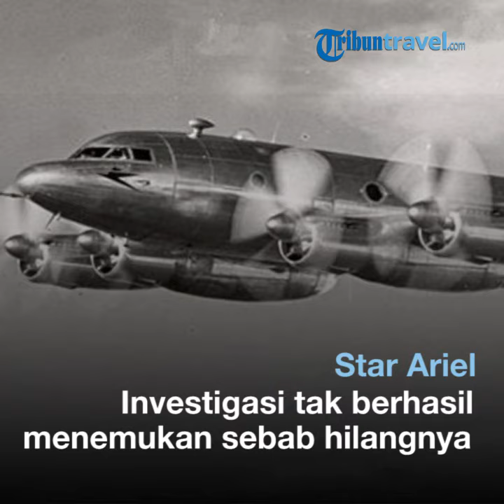6 Kasus Pesawat Hilang Secara Misterius, 2 di Antaranya Terjadi di Segitiga Bermuda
TRIBUNTRAVEL.COM - Kabar mengejutkan datang dari dunia penerbangan seusai seorang profesor dari University of Tennessee, Richard Jantz menulis dalam sebuah penelitian ilmiah terbaru.

Dalam penelitian, ia menulis kerangka yang ditemukan pada 1940 silam di Pulau Nikumaroro, Pasifik bagian barat adalah milik Amelia Earhart.

Amelia Earhart dikenal sebagai pilot sekaligus perempuan pertama yang terbang melintasi Samudera Atlantik sendirian.

Amelia Earhart menghilang bersama pesawat yang dikemudikannya, Lockheed Electra, pada 2 Juli 1937.

Ia bersama navigatornya, Fred Noonan, hilang ketika berupaya terbang mengelilingi dunia.

Amelia Earhart, yang juga merupakan perempuan pertama yang terbang melintasi Samudra Atlantik, hilang di sekitar Pulau Howland, Samudra Pasifik.

Ada banyak teori terkait hilangnya Earhart.

Teori sederhana menyatakan, pesawat yang diterbangkannya kehabisan bahan bakar dan jatuh ke laut.

Sementara itu, ada yang mengatakan, ia adalah mata-mata untuk Franklin D Rosevelt dan akhirnya tertangkap oleh Jepang.

Ada lagi yang menyatakan, pesawat jatuh di sebuah pulau di Jepang, dan Earhart tewas di sana.

Yang lain menyatakan, Earhart selamat dan pindah ke New Jersey serta berganti nama.

1. Hilangnya Malaysia Airlines

Pesawat Malaysia Airlines dengan nomor penerbangan MH370 hingga saat ini masih dinyatakan hilang.

Pesawat MH370 lepas landas dari Kuala Lumpur pada pukul 00.41 menuju Beijing.
Pesawat itu menghilang dari radar penerbangan sipil Malaysia pada pukul 01.30.

Ada kemungkinan pesawat itu jatuh atau hancur di udara.

Namun, hal itu belum bisa dikonfirmasi sebab hingga kini tak satu pun puing pesawat yang ditemukan.

2. Hilangnya Glenn Miller di Selat Inggris

Glenn Miller pernah menunjukkan keahlian menerbangkan pesawat di Inggris bersama Angkatan Bersenjata Amerika Serikat pada musim panas tahun 1944.

Ia menghabiskan malam terakhir hidupnya di Milton Ernest, dekat Bedford, 14 Desember 1944.

Hari berikutnya, ia terbang menuju Paris, tetapi tak pernah sampai.

Ia dinyatakan hilang di Selat Inggris.

Ada banyak teori tentang hilangnya Miller.

Ada yang mengatakan, ia hilang terkait pengeboman.

Ada pula yang mengatakan, Miller selamat, tetapi mati di sebuah rumah bordil di Paris karena serangan jantung.

3. Hilangnya Flight 19 di Segitiga Bermuda

Hilangnya Flight 19 ini terjadi pada 5 Desember 1945.

Peristiwa ini yang kemudian mengawali legenda tentang Segitiga Bermuda.

Misi latihan lima Navy Avenger, dipimpin oleh instruktur penerbangan Charles Taylor, bertolak dari Fort Lauderdale, Florida.

Satu setengah jam setelah misi dimulai, pilot melaporkan, mereka mengalami disorientasi dan tak bisa mengenali batas-batas wilayah di bawahnya.

Lewat komunikasi radio, Taylor mengatakan, kepada Naval Air Station di Fort Lauderdale bahwa dua kompas pada pesawat tak berfungsi.

4. Insiden Star Dust dan kode morse

Star Dust, pesawat versi penerbangan sipil dari bomber Lancaster, hilang saat terbang dari Buenos Aires, Argentina, ke Santiago, Cile.

Pesawat yang dimiliki oleh British South American Airways (BSAA) itu diterbangkan oleh pilot berpengalaman, Reginald Cook.

Pesawat meninggalkan Buenos Aires pada 2 Agustus 1947 pukul 13.46 siang waktu setempat.

Pesawat bergerak ke arah pegunungan Andes.

Pesawat tak pernah sampai tujuannya.

Namun, pesawat itu mengirim kode morse "STENDEC" sebelum hilang.

5. Hilangnya Star Tiger di Segitiga Bermuda

Star Tiger yang hilang pada 30 Januari 1948 ini juga milik BSAA.

Pesawat hilang ketika hendak terbang dari Santa Maria di Azores ke Bermuda.

Pesawat membawa 25 penumpang, termasuk pahlawan Perang Dunia II, Sir Arthur Coningham.

Pesawat terbang dalam kondisi cuaca yang kurang bagus, diikuti oleh pesawat pemantau cuaca Lancastrian.

Pesawat Lancastrian mendarat selamat, tetapi tidak dengan Star Tiger.
Kemungkinan, pesawat terempas oleh angin dan jatuh ke laut.

6. Star Ariel

Lagi-lagi, pesawat milik BSAA.

Pesawat hilang dalam penerbangan dari Bermuda ke Jamaika pada 17 Januari 1949.

Pesawat itu tak pernah mencapai tujuan.

Pencarian terhadap 20 penumpang dan awak pesawat dihentikan pada 25 Januari 1949.

Investigasi yang dilakukan tak berhasil menemukan sebab hilangnya pesawat.

Namun, Don Bennet dari BSAA mengatakan, Star Tiger dan Star Ariel sebenarnya disabotase.

Artikel ini telah tayang di Kompas.com dengan judul "Enam Kasus Pesawat Hilang yang Paling Misterius Sepanjang Masa"

Artikel ini telah tayang di Tribuntravel.com dengan judul 6 Kasus Pesawat Hilang Secara Misterius, 2 di Antaranya Terjadi di Segitiga Bermuda,